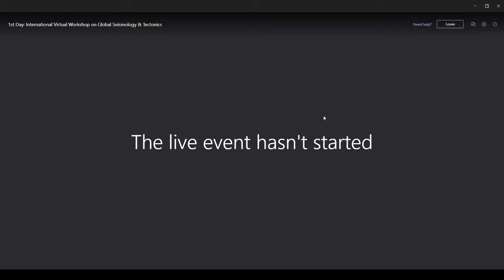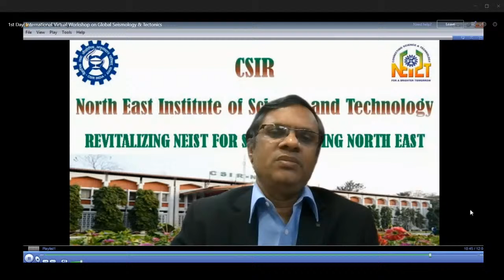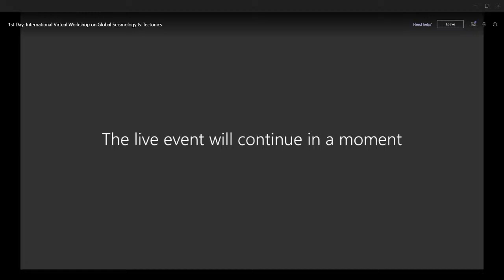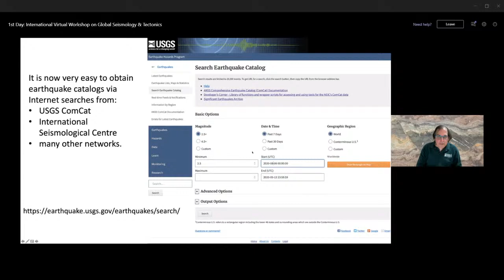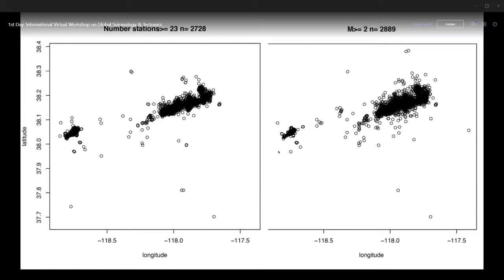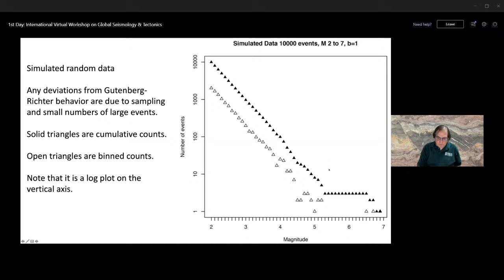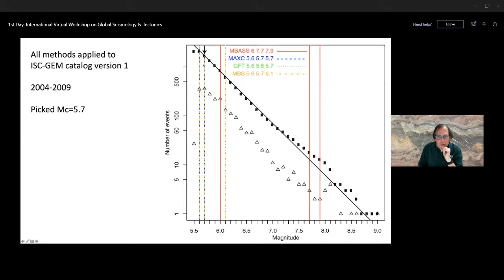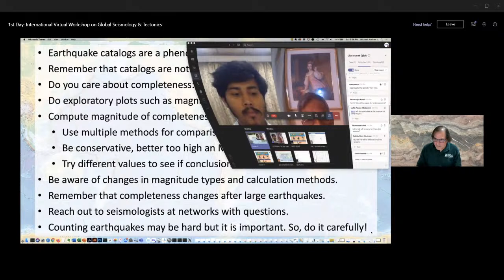Day 1 | Lecture 1: International Virtual Workshop on Global Seismology & Tectonics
Day 1 | Lecture 1:
09:15 AM  (IST, +5.30 GMT)
Speaker: Prof. Andrew J Michael, USGS, USA

Title: Why it is hard to count Earthquakes: Estimating Catalog Completeness